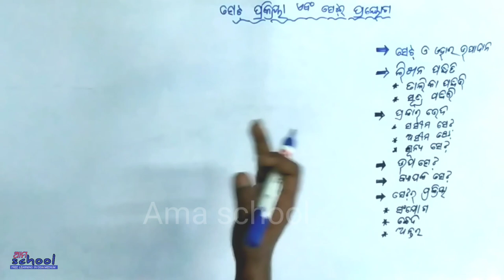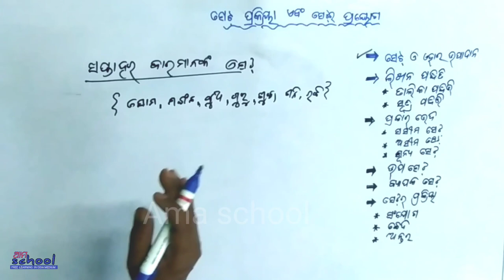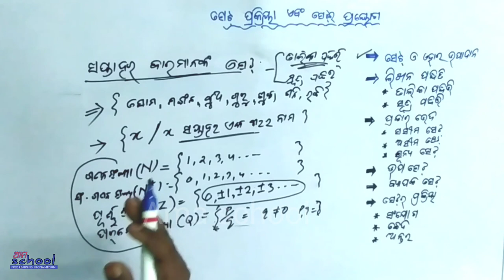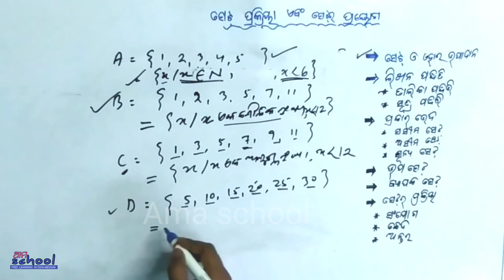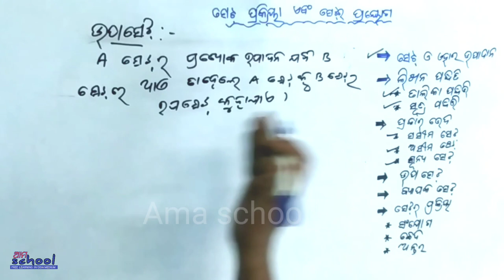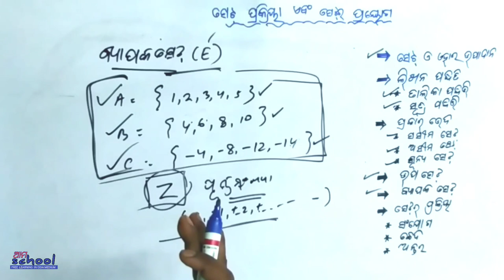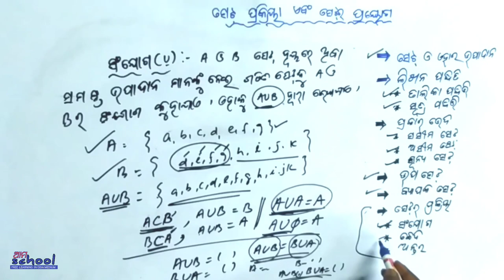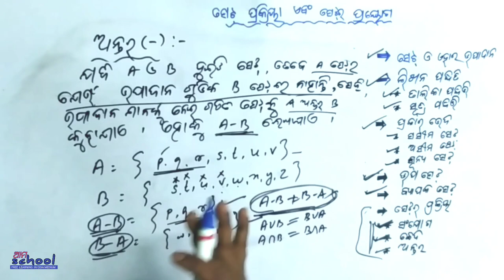Set Theory , Nabama Sreni | Class-9 Odia Medium Set | Math Class_IX Odia | Ama School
Nabama set Chapter \set\concept

Hi friends,
  In this video we discused about the 1st chapter set theory of class 9 in odia medium. Here we discussed  about the types of sets,  writing methods of sets,  union,  conjuction,  difference etc..Hope you will like it.